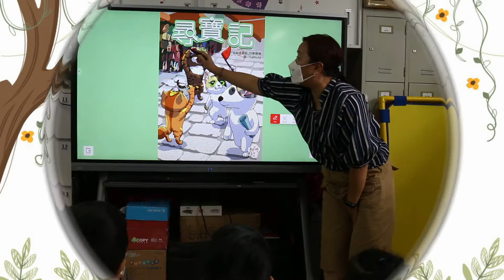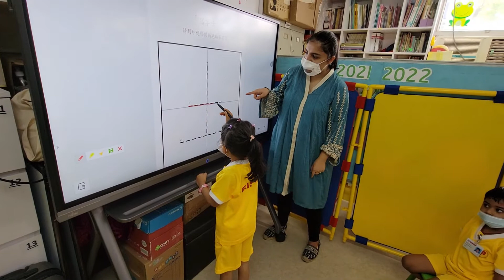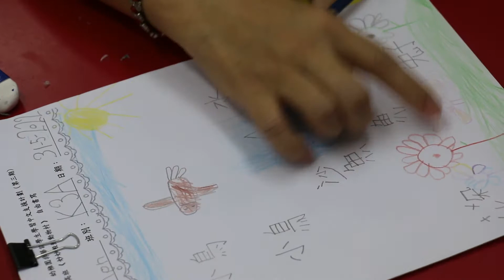【教學花絮】從起步開始－幼稚園非華語學生學習中文支援計劃｜樂施會 Oxfam Hong Kong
「從起步開始」由樂施會與香港大學及香港教育大學共同努力推行，以各種創新及有效的方法，讓包括南亞裔等不同族裔的非華語學生，在學習語言的黃金期打好根基，學好中文，擺脫跨代貧窮的命運。更在 社創基金 的委聘下，成為全港首個「按效益付費」項目，支援全港五分一有取錄非華語幼童的幼稚園。最近更獲香港社會服務聯會「卓越實踐在社福」獎勵計劃頒發「卓越社會服務獎」，以表揚我們的計劃達致卓越實踐。

👉🏼從起步開始 －網上資源平台💻： （開放予公眾免費註冊）